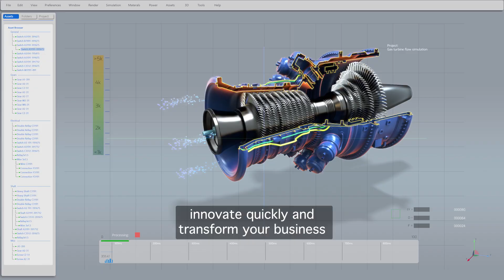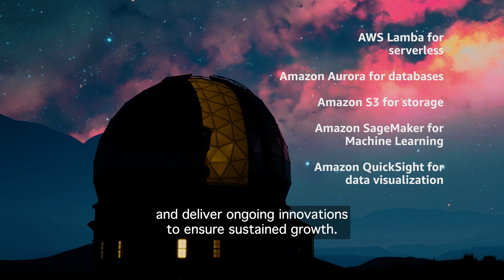Grow your Software Business with Amazon Web Services (AWS)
AWS can help software businesses migrate, scale services securely, innovate and transform their business models. AWS has services and solutions for any stage of a software business.